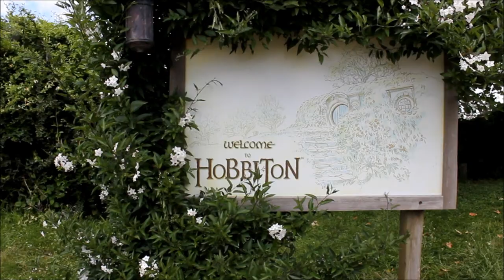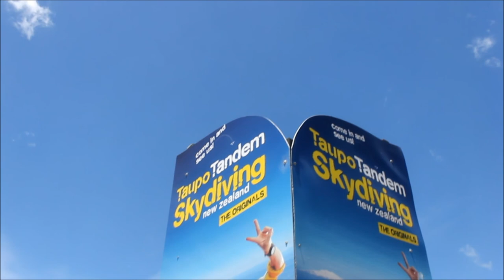january 2O17's family holiday